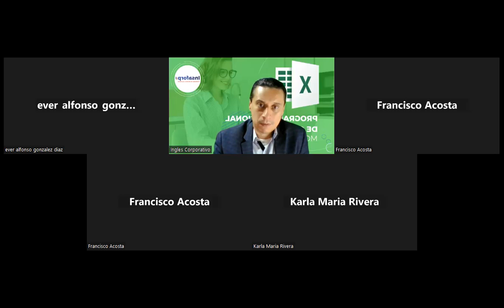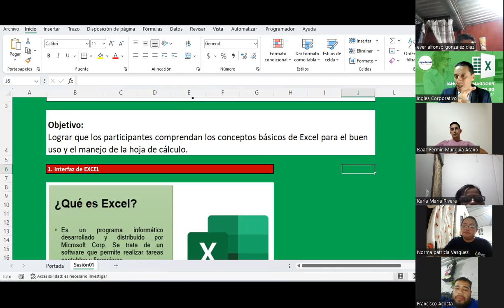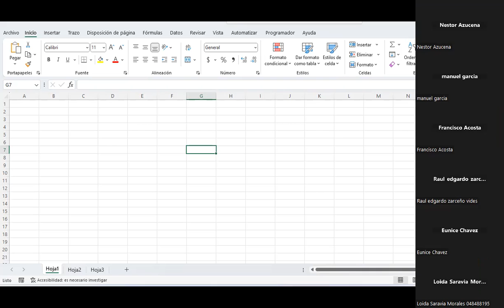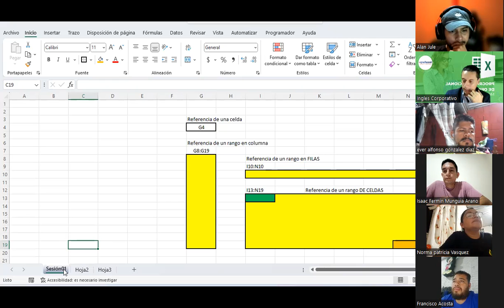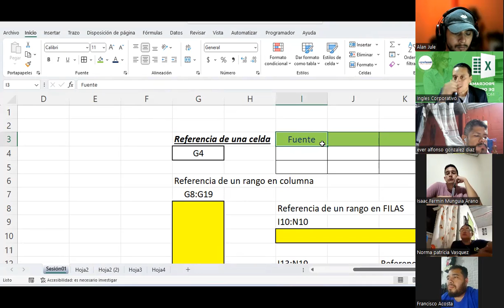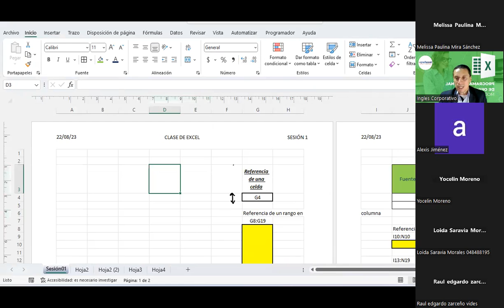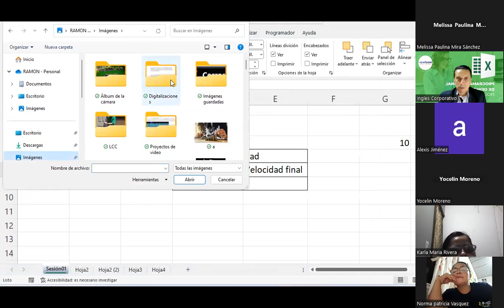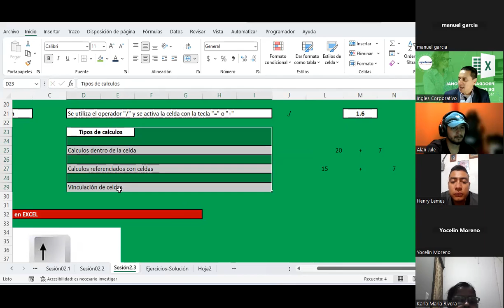Sesión02-22-08-23-IC29811-0009-2023-Guardado-Entorno de trabajo de EXCEL